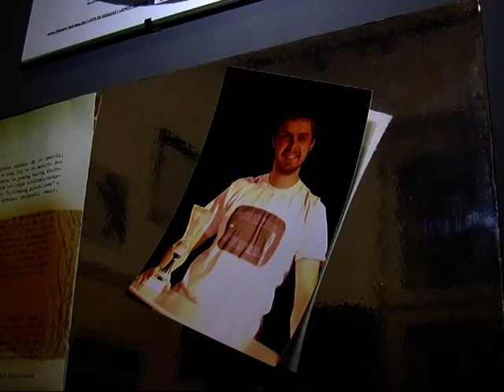Akademsko Pozorište SKC-a Niš - ART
Komedija "Art" sastavljena je od monologa koji su inače skriveni u svakodnevnom životu. To su one misli za koje ne zna ni najbolji prijatelj, ali dođe vreme kada te misli ne mogu da se skrivaju.